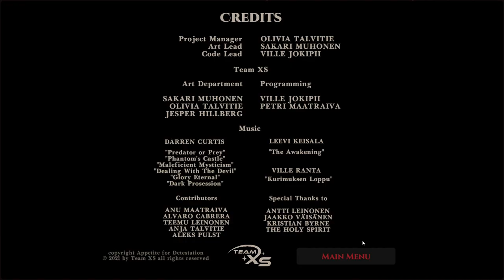Appetite for Detestation - gameplay Unity Roguelike Reverse horror Ragdoll Beat em up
The demon has awoken, and it's pissed!!

Made by Team XS.
Published by Alman Games.